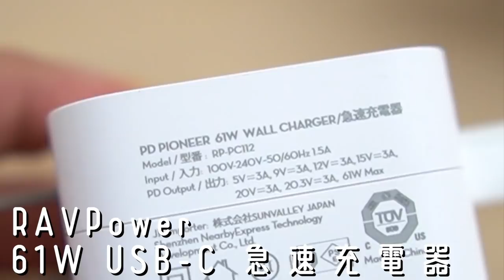ミニマリストが選んだ「９月買って良かったもの」 〜時短 身軽になったアイテム〜